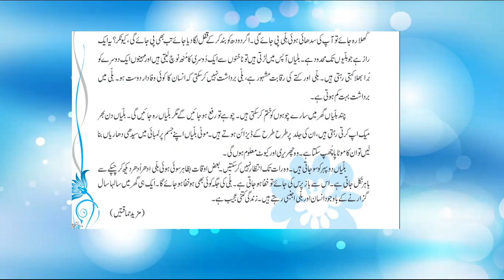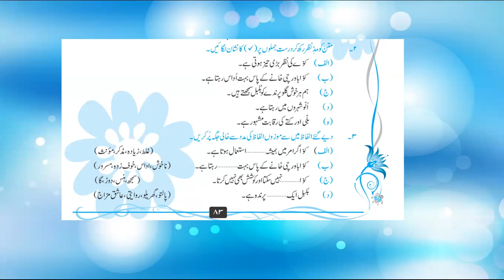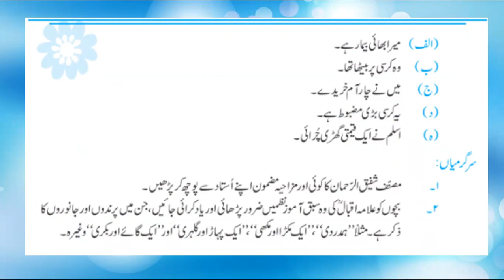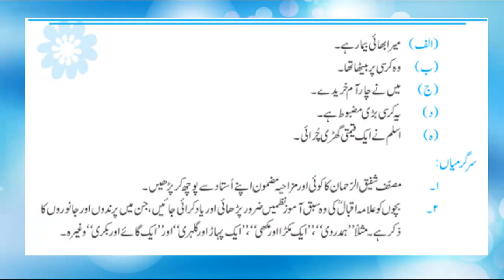Grade 9 urdu 11